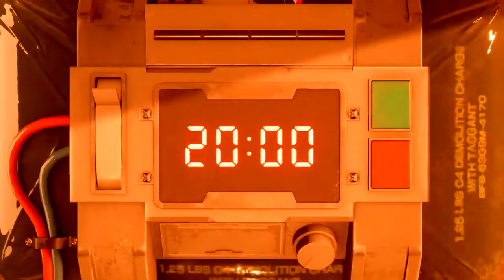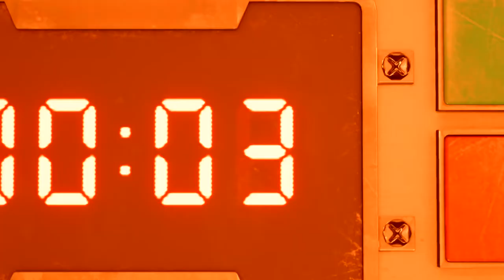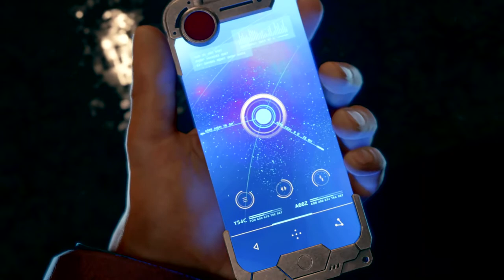FINAL FANTASY VII REMAKE CHP 1 part 1 PLAY THROUGH | PS4 PRO 4K 60FPS | SQUARE ENIX | AGMC ROOM 237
FINAL FANTASY VII REMAKE  CHAPTER ONE PLAY THROUGH | PS4 PRO 4K 60FPS | SQUARE ENIX | AGMC ROOM 237